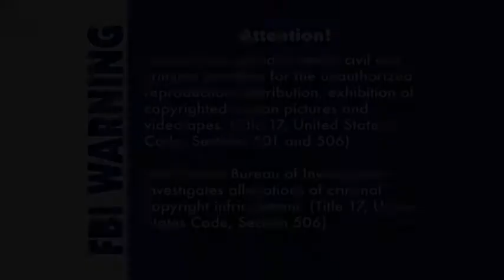FBI Warning on HiT Entertainment DVDs (2003) (widescreen attempt) (Long Version)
longer version

yes there is a little amount of border but pretend that was not there
dont know if its real
if not
then this is meant to be a "what if?"